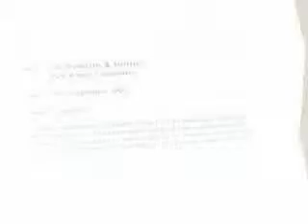For the pub watch meeting.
This letter goes to the Wetherby NPT.